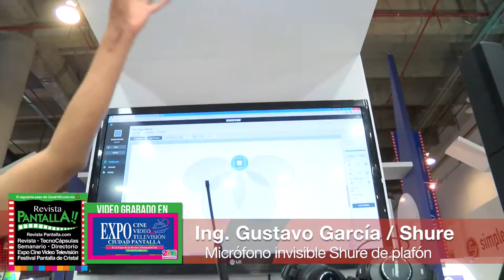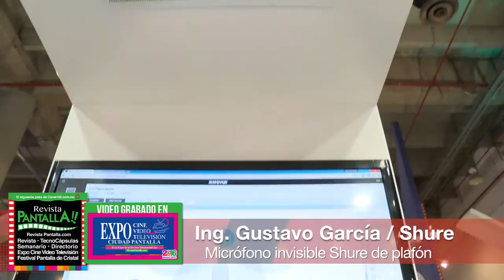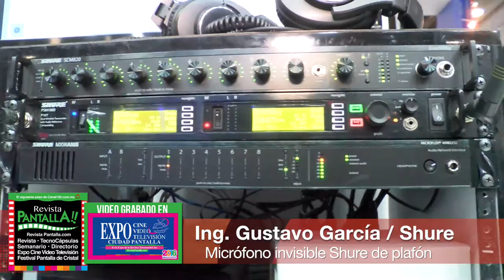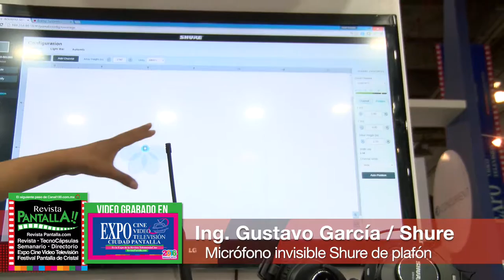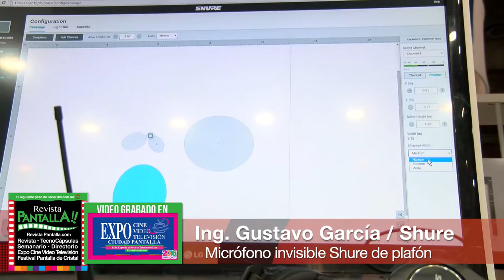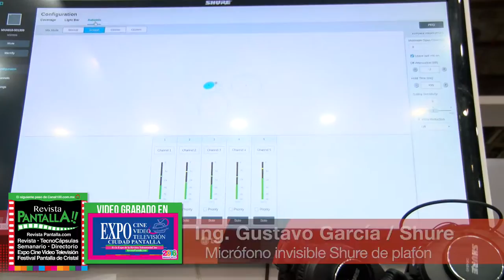Micrófono invisible Shure en la Expo Cine Video Televisión 2016 / Presenta José Antonio Fernández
Shure presenta micrófono invisible en la Expo Cine Video Televisión 2016, la Expo de la Revista TelemundoCine - RevistaPantalla.com / Describe el Ing. Gustavo García, experto de Representaciones de Audio / Presenta José Antonio Fernández